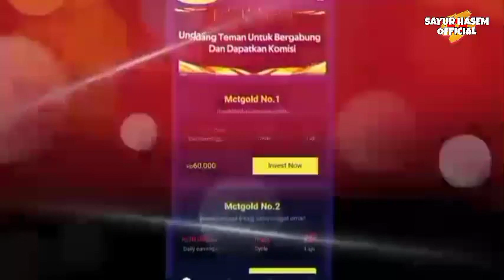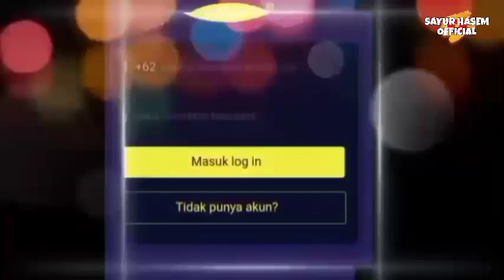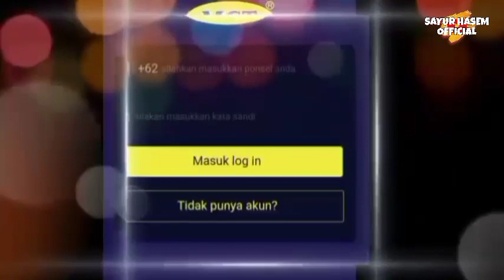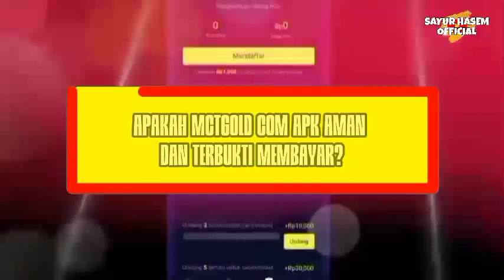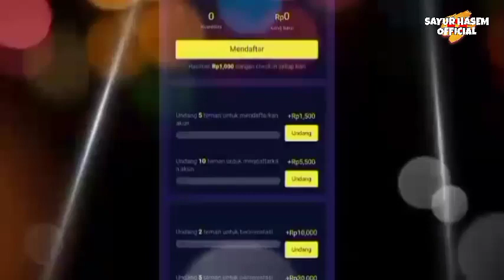Apakah MCTGold Com Apk Aman dan Terbukti Membayar?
Sedang viral sebuah penghasil uang terbaru 2023 yang perlu Anda ketahui lebih lengkap lagi informasinya, Karena bisa menghasilkan uang dengan mudah sekali.

Penghasil uang yang akan Admin bahas pada saat ini bernama MCT Gold Apk yang memberikan cuan besar kepada para penggunanya.

Dengan demikian tentu saja banyak yang tertarik untuk mencoba menggunakannya sehingga Anda bisa simak artikel ini sampai dengan selesai.

Anda akan mendapatkan informasi mulai dari cara mendaftar hingga proses penarikan termasuk keterangan sudah terbukti membayar atau hanya modus penipuan saja.